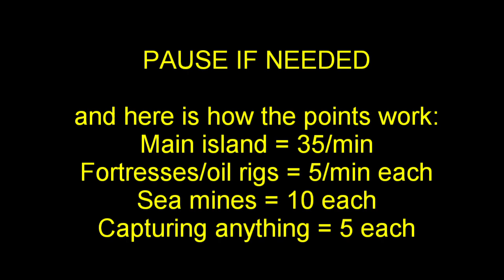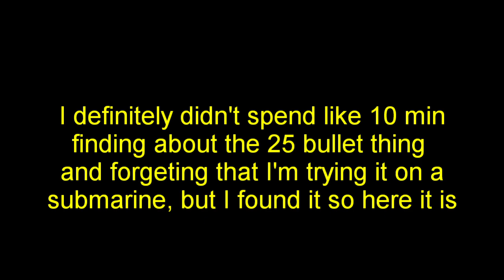NEW TYPHOON SUBMARINE AND U BOAT SUBMARINE AND MORE!!!|Military Tycoon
new typhoon submarine and u-boat submarine and more

game:
[SEA UPDATE!] Military Tycoon

my account:
mgepyon9